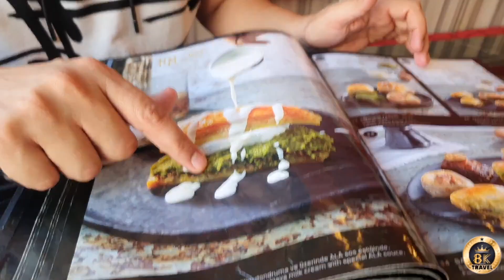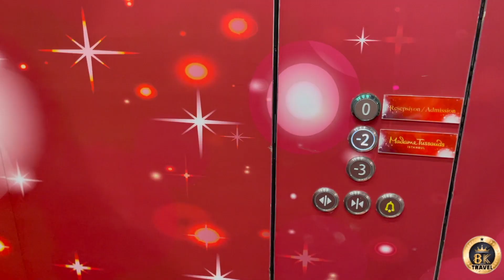Turkey Istiklal Street | 8K Ultra HD Walk tour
Let's walk together in Istiklal Street,,, one of the most famous streets in Istanbul, as it is an observatory for millions of tourists and foreign visitors. 8k, 4k & HD ULTRA walk tour.

A visit to Istiklal Street is an opportunity to experience the unique energy and spirit of Istanbul at its most organic. The street is the busiest in the city, comparable to Fifth Avenue in NYC or Oxford Street in London. The long stretch has shops with every product imaginable, cafes and restaurants, live music, bars, cinemas and much more. Walk with us and discover.